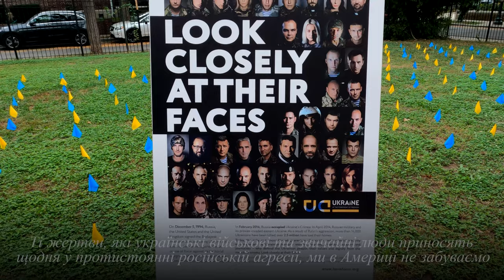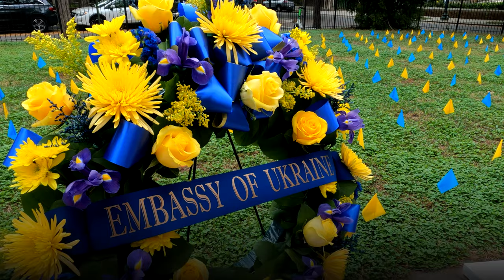Командувач Нацгвардії Каліфорнії про військове партнерство з Україною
Командувач Національної гвардії Каліфорнії генерал Девід Болдвін вважає, що партнерство з Україною перебуває на найкращому рівні